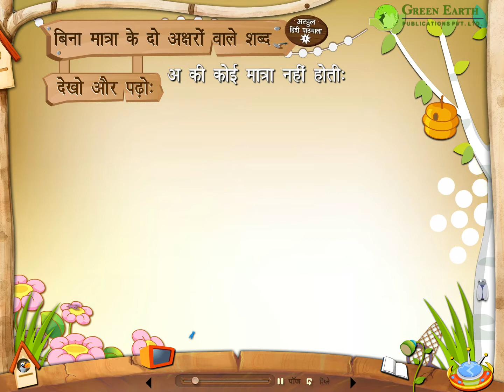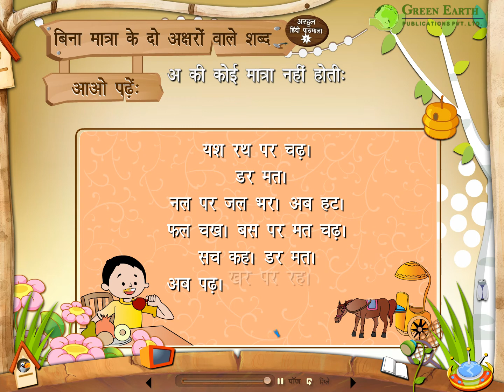Arhul: 1 (Chapter - 2)